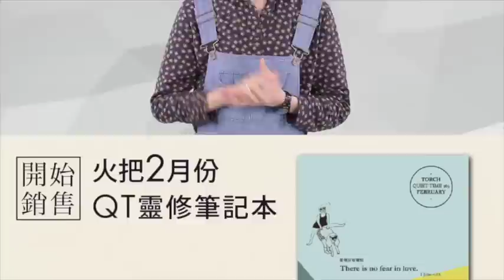Torch News - 2015年01月30-02月01日